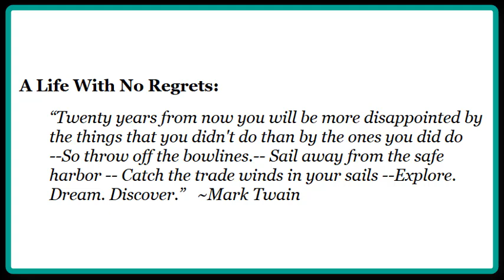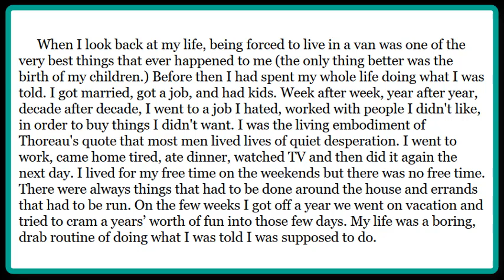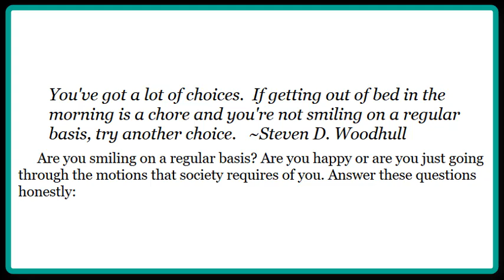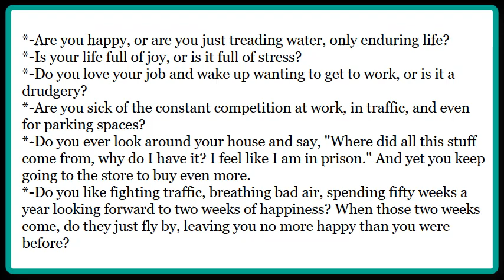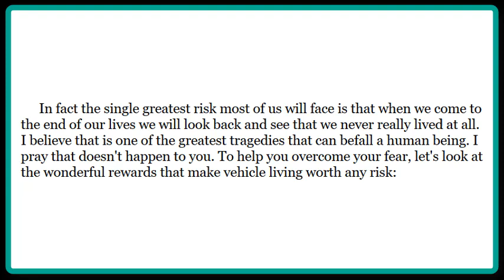RV Living-How To Live In A Car, Van Or RV-RV Books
I'm considering hitting the road and would like to find and film some cool projects, work, progress, hobbies, activities, technology that you may know of and/or be ...
Full-time RV living has become a lifestyle choice for increasing numbers of modern-day nomads and Florida is a popular destination. Improvements in RV ...
Many retirees are finding that life can be restrictive in a home designed for full time living. Grand Design RV offers a complete line of Extended Stay vehicles ...
Sep 22, 2011 - I always imagined that you should try to buy the biggest RV you could afford. After all A few of thoughts on part-time (or full-timing) RV living:
Cheap RV living. Sort of sounds like an oxymoron, right? While my lifestyle of full-time travel seems like a dream to most people, the fact of the matter is, I am ...
Jan 24, 2017 - We've been living in an RV full-time for three years! We give you our best, our worst, how we've changed, and a new RV community space to ...
Aug 26, 2017 - What we learned from our most recent RV adventure, food for thought from future FTers. (Preview). Here's the ... Full Time RV Living. (Preview).
What is it like living full-time in an RV. Printer-Friendly Format. It could be summed up by saying that living full-time in a motorhome is a lot of fun, but I'm sure you ...
Mar 21, 2017 - LIVING FULL-TIME IN AN RV, A TEEN'S PERSPECTIVE. By Haley Jones #133661. On July 8, 2016, my life changed. Not in the way most ...
Aug 12, 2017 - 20 RVers share their incredible stories of why and how they fled suburbia to live in a camper. Full time RV living is, for these folks, a dream ...